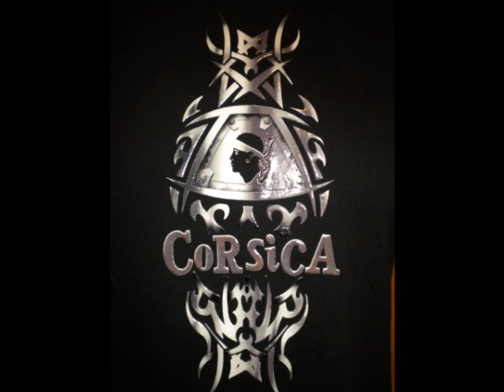je l aime a mourir by dj-kartoon !!!!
pour le fun